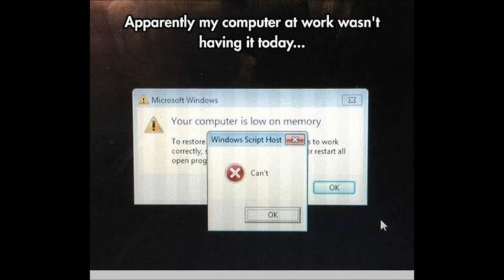Computer Theme Meme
Computer Memes